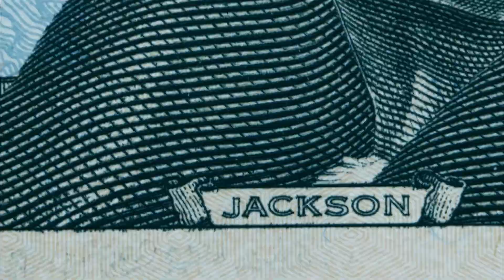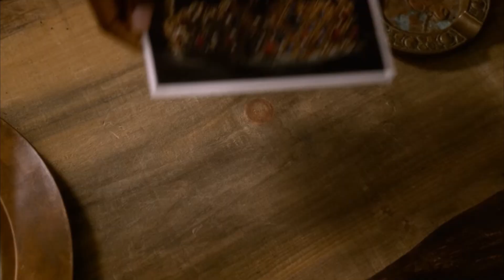Una Noche De Locos (Trailer español)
Año: 2020
Director: Trish Sie
Actores: Malin Akerman, Joe Manganiello, Ken Marino, Karla Souza
Sinopsis:
Durante una fiesta de pijamas con sus mejores amigos, dos hermanos descubren que su madre, Margot (Malin Akerman), no es lo que parece. Ahora es un ama de casa normal y corriente, pero fue una ladrona de guante blanco que se acogió al programa de protección de testigos. Cuando ella y el padre de los niños (Ken Marino) desaparecen, obligados a dar un último golpe con el ex novio de Margot (Joe Manganiello), los hermanos deciden formar un grupo para rescatarla a lo largo de una noche repleta de acción.